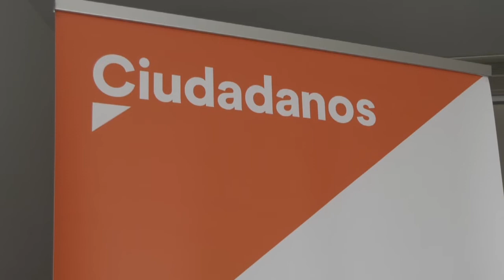CIUDADANOS RECOGE PETICIONES DEL CLUB URBAN DANCE CHICLANA